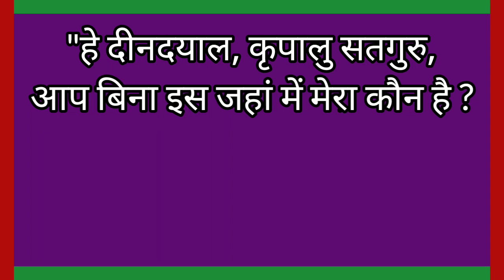Why did Avtar Singh cry after holding the feet of his Satguru?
Ek aisi ghatna, jab mission ke dusre Satguru Baba Avtar Singh Ji Maharaj apne Satguru Baba Buta Singh Ji ke charan pakad kar rone lage the. Unke charanon ko apne aansuon se dho dala tha Avatar Singh Ji ne.
  Aisa kya hua tha us din ?
  Janne ke liye dekhiae pura video.
   Comment Jarur kijiega. Sath hi video ko like karna mat bhulna.
   Is video ko adhik se adhik share Jarur kijiega.
   Or yadi abhi tak aapane is channel ko subscribe nahin kiya hai to please subscribe karke Bell 🔔 icon ko press kar dijiyega taki aane wale naye video ki notification sabse pahle aap tak pahunche.

Das: Naresh Chauhan Nirankari 🙏🙏🙏